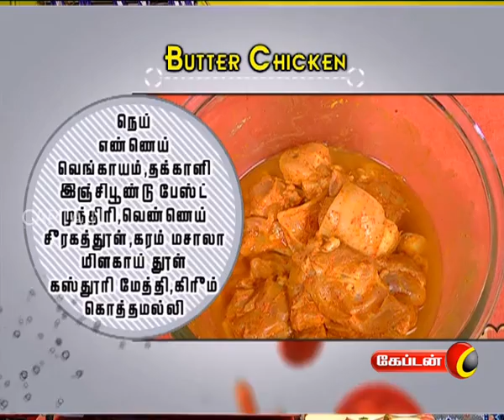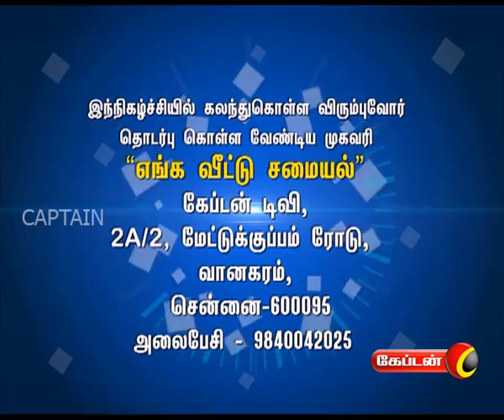Enga Veetu Samayal | Butter Chicken | Engeyum Samayal | Captain Tv | 07.06.2017